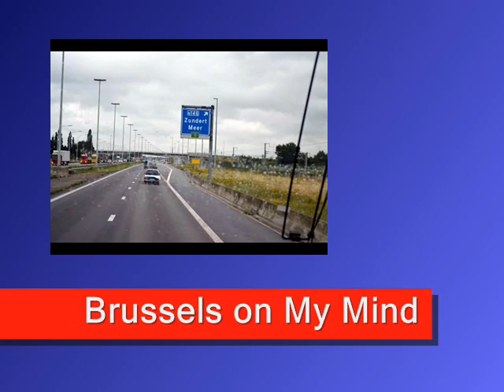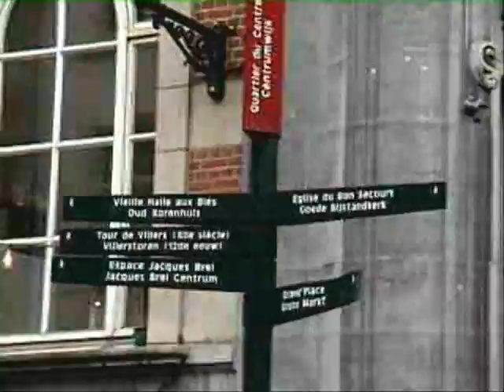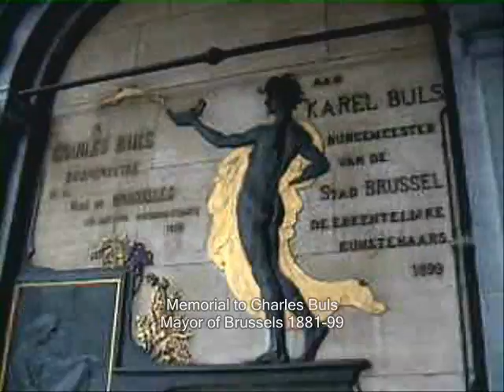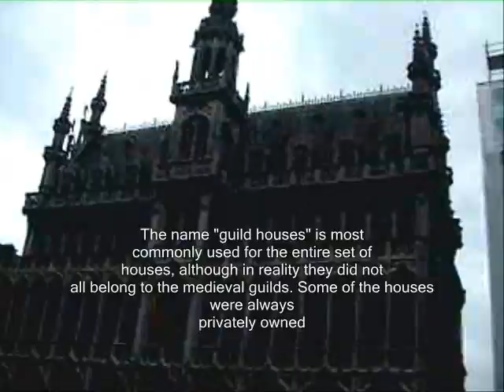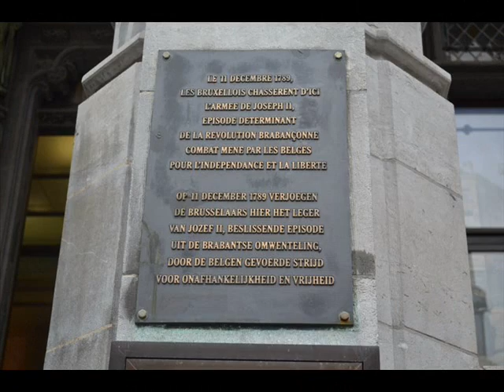Brussels on My Mind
Despite the cold wet weather, nothing could dampen this morning's trip down to Brussels, the capital of Belgium and the European Union. We had a photo stop at the Atomium, the monument of the first World's Fair after WWII. It was meant to last just for the Expo (the 1958 Brussels World's Fair) but its popularity resulted in it being made permanent. The structure is quite impressive. It is all the more impressive since the skyline is not spoiled by other tall structures.

The tour continued to Grand Place, the main city square surrounded by magnificent baroque guildhalls.  Not far from the Grand Place is the little but renowned Manneken Pis, a famous Brussels landmark. Literally it means "Little Man Pee" in Marols, a Dutch dialect spoken in Brussels. It's a small bronze fountain depicting a naked little boy urinating into the fountain's basin.

The story is told that in the 14th century when Brussels was under siege by a foreign power, a little boy overheard the attackers' plan to bomb the city walls with explosives. He urinated on the fuse and thus saved the city. The Manneken Pis is a favorite souvenir item in most shops. But we opted to bring home Belgian chocolates and a small German beer stein, replica of steins from the 1800 for only 15 euros.

La Grand-Place is an awesome architectural landscape of public and private buildings, dating mainly from the late 17th century. The architecture provides a vivid illustration of the level of social and cultural life of the period in this important political and commercial center.  Writers like Victor Hugo and Baudelaire were also struck by the charm of the market square with its beautiful set of Guild houses dominated by the Town Hall and the King's house.

THE KING'S HOUSE (a.k.a "Het Broodhuis" or "La maison du roi"), opposite the Town Hall, is a beautiful neo-gothic building with its many decorative statues,  now the historical City Museum. In 1405 a stone building replaced the original wooden bread house. When the bakers turned to selling their products from house to house, the ancient bread hall began to be used more and more for administrative purposes by the Duke of Brabant, hence the French name "Maison du Roi".

The group of houses beside the Town Hall  and the King's House are the HOUSE OF THE DUKES OF BRABANT (actually a group of 7 houses, The FAME - The HERMIT - The FORTUNE - The WINDMILL - The TIN POT - The HILL - The BEURS ),  the MOUNTAIN OF THABOR - The ROSE -The GOLDEN TREE - The SWAN (now a renowned restaurant "La maison du Cygn" -house of the swan). Karl Marx and Friedrich Engels stayed here in 1847 during meetings of the Deutsche Arbeiterverein (the German laborers union).  Then follows The STAR (in the Middle Ages this house was occupied by the Amman, the Duke's representative in the city). Under the arcade is a statue of Everard 't Serclaes, a medieval Brussels hero. Legend has it that striking the arm of the statue brings luck.

Close to the Market Place is one of the oldest churches of Brussels, the Saint Nicholas Church, named after the patron saint of the traders.  Also close by is St. Hubert gallery, a fine example of a typical kind of building of the 19th century: the covered shopping gallery, featuring a double function, the ground-level was almost always occupied by shops, whereas the upper section (first and second floors) were reserved for residential apartments.  It was also the first time that a roof construction with glass and metal with these dimensions was built in Belgium.

After a quick shopping, we headed to an Italian restaurant to have a quick order of Carbonara with Neopolitan cream sauce, and Lasagne (my favorite), which we all shared because every order here in Europe is almost good for 2 people.

Our meeting point was the Royal Square, where the statue of Godfry of Bouillon, leader of the first crusade in 1096, stands out. This statue was placed here in 1843 when the new state of Belgium wanted to legitimize its historic roots and several statues with national personae were erected in the entire country. The royal square lies at the Koudenberg, a natural hill at the edge of the medieval city center. On the corner of the royal square are the buildings of the Museum of Ancient Art as well as the Museum of Modern Art. Behind the museum of Modern art is the former palace of Charles of Lorraine, once governor of the Austrian Netherlands in the second half of the 18th century. Parts of his palace have been replaced by the National Library of Belgium. On the opposite site is a beautiful Art Nouveau house, once a shopping center, called "Old England" built in 1900 and has recently been renovated to be used as the Museum of musical instruments.

At the end of the day we arrived in Paris, "The City of Lights," after a 4-hour trip (ang traffic because the next day was Bastille Day, July 14).